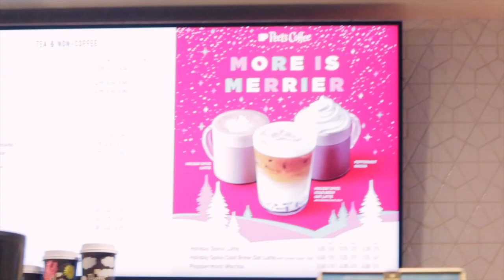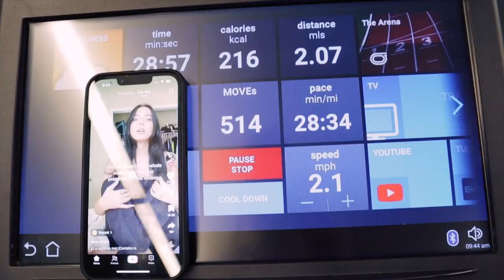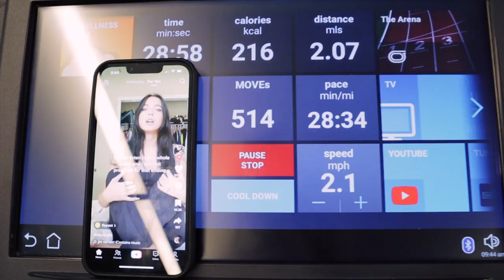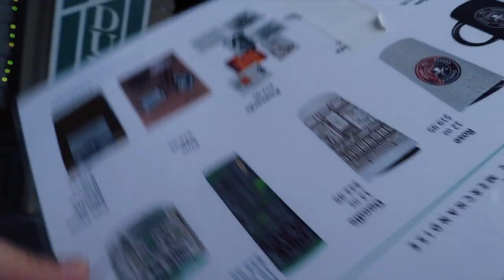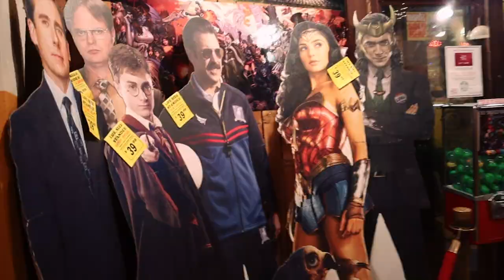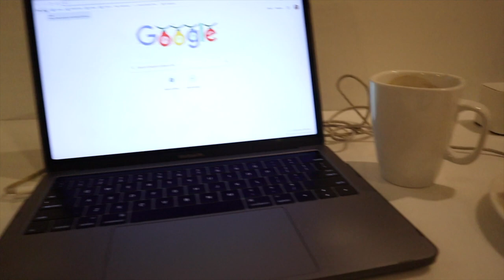first trip to seattle, wa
Hey guys
Let's be friends!

Fun facts😜

21 years of age on earth

5'2

canon m200

premiere pro, procreate, canva